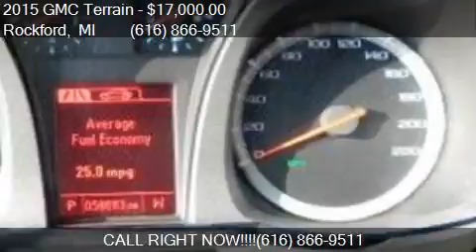2015 GMC Terrain SLE 1 4dr SUV for sale in Rockford, MI 4934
This 2015 GMC Terrain SLE 1 4dr SUV is for sale in Rockford, MI 49341 at Ed Koehn Chevrolet.

Engine: 2.4L I4
Transmission: Automatic 6-Speed
Color: BLUE
Mileage: 59643
Contact Ed Koehn Chevrolet 4650 14 Mile Road NE Rockford, MI 49341 to test drive this 2015 GMC Terrain SLE 1 4dr SUV today.